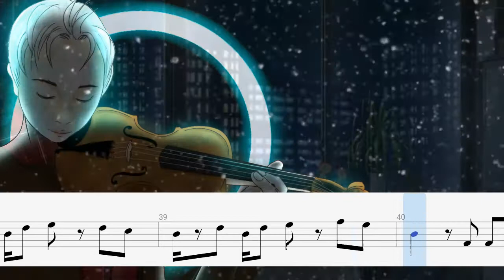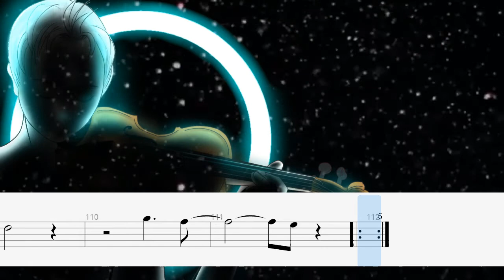Jaymes Young - Infinity (Play Along Violin Sheet)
Jaymes Young - Infinity violin sheet

Jaymes Young - Infinity violin cover